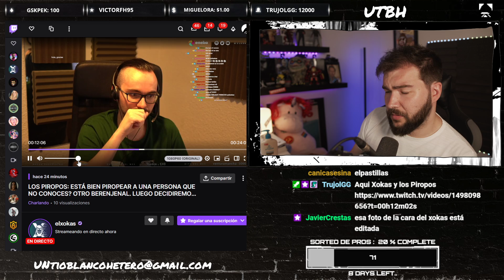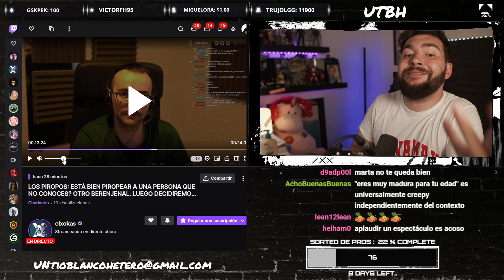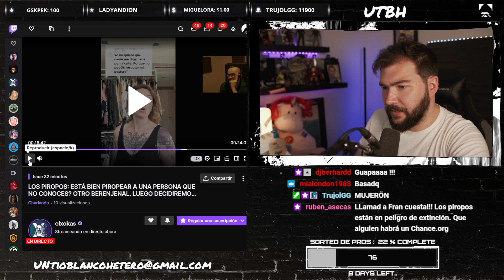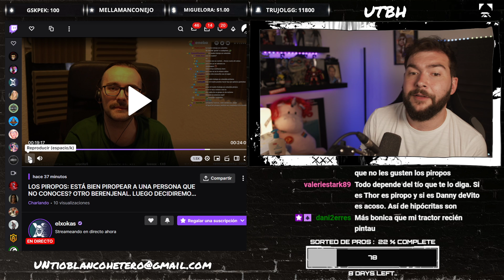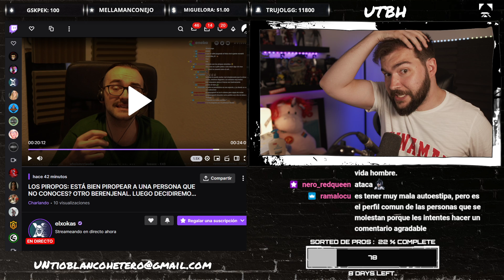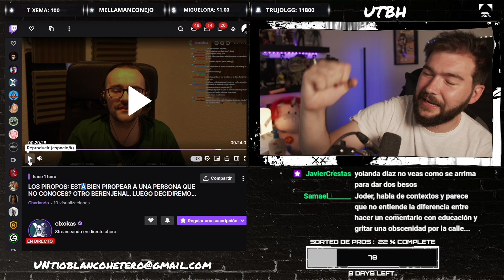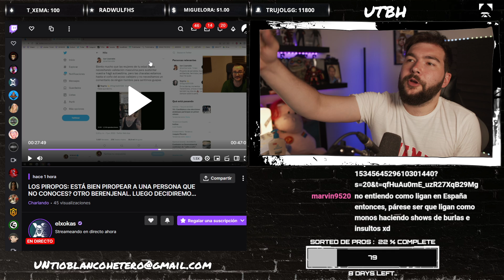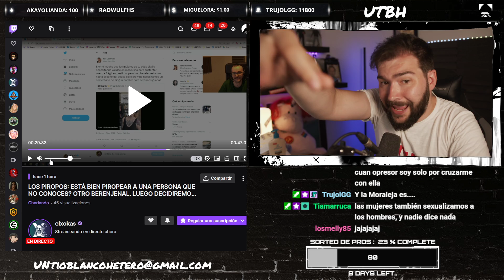XOKAS y los PIROPOS | UTBED